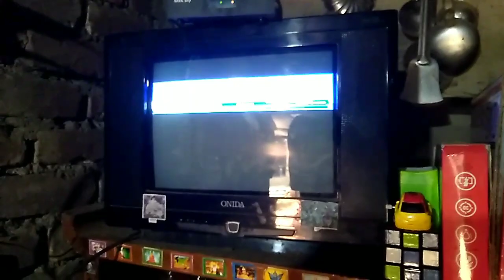Onida TV Vertical picture problem.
Onida ultra slim Verdict section problem.
Onida crt tv repair hindi.
half picture problem in onida crt tv.
Tv repairing hibdi.